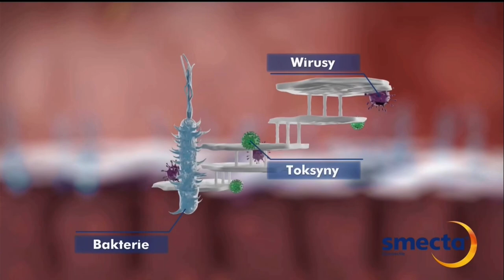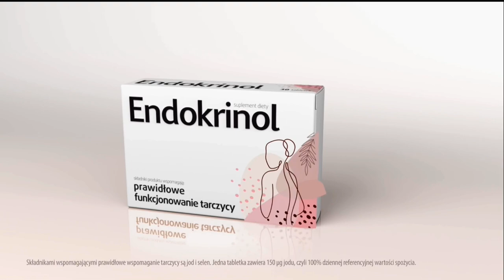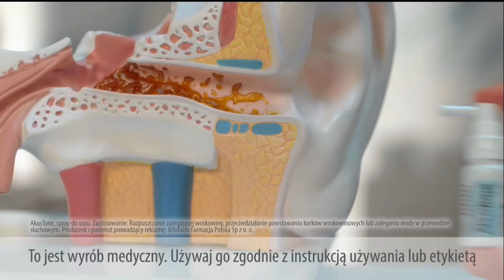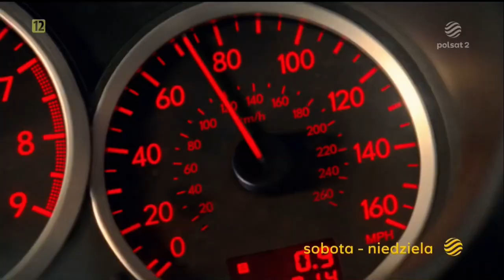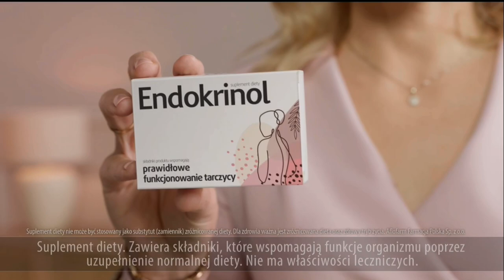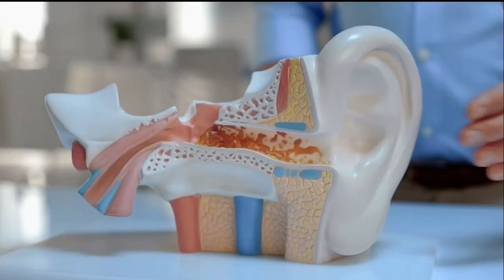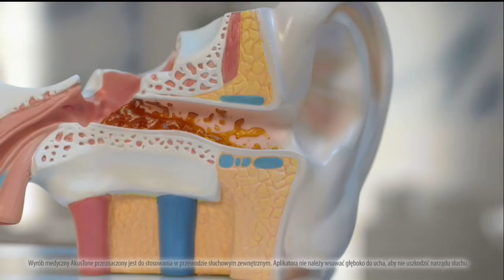Polsat 2 (Poland) - Continuity (January 21, 2024)